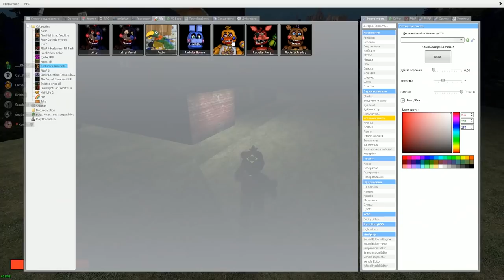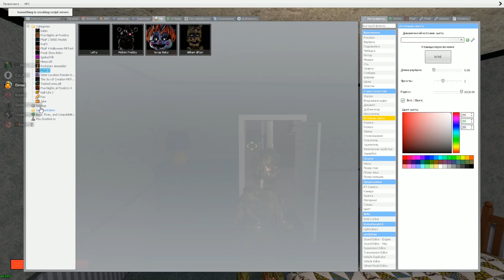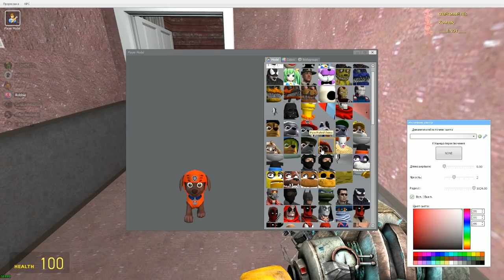АНИМАТРОНИКИ ИЩУТ НАС В ДОМЕ FNAF 4 COOP ► Garry's Mod